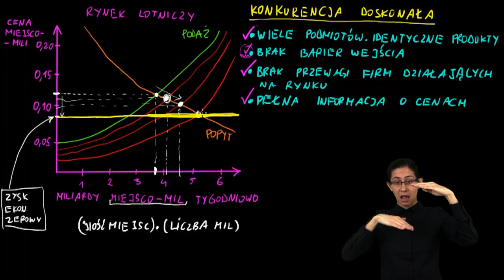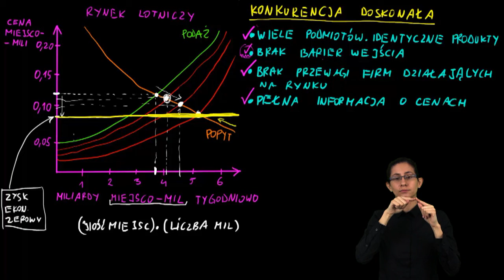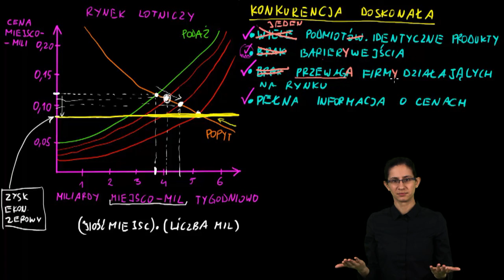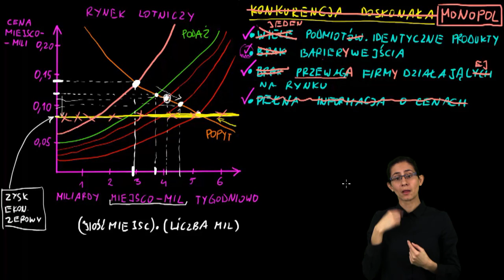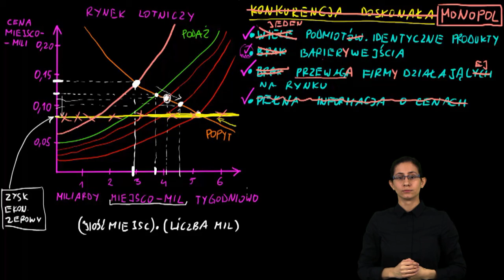Ekonomia w PJM - Monopol, czyli przeciwieństwo konkurencji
Film na licencji CC:NC-BY-SA zrealizowany przez Migam.org przy wsparciu Narodowego Banku Polskiego w ramach projektu
"Ekonomia Khana w Polskim Języku Migowym" dofinansowanego w ramach programu edukacji ekonomicznej.